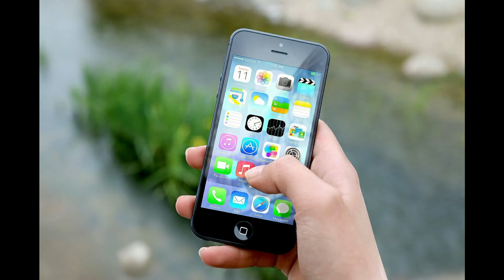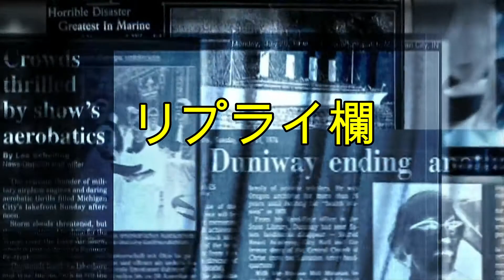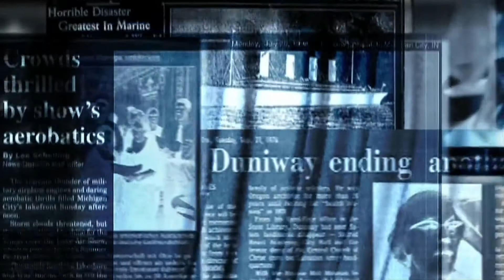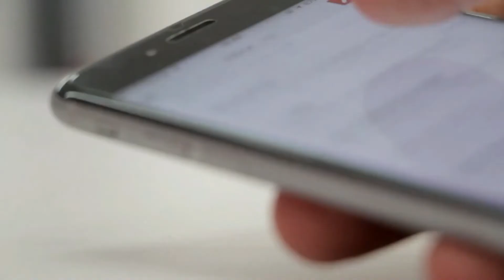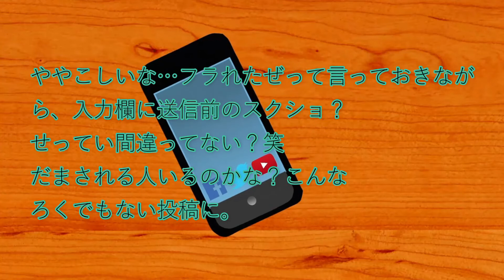悲劇と喜劇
ＬＩＮＥにあったネタと思われる記事ですが、こういう笑えるネタなら良いかなと思います。